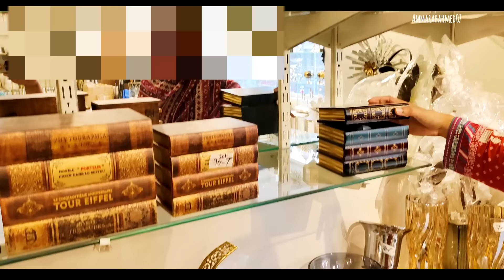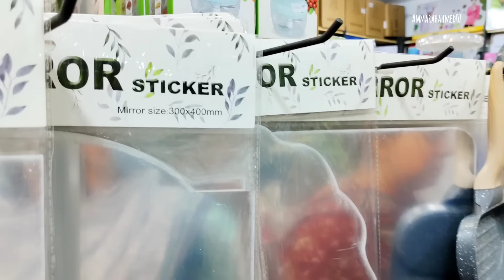China Market Rawalpindi || WholeSale Market Of Rawalpindi || Home Decorations,fancy dresses,Crockery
🌟Shop Address For Cheap Household Items:

SWAD INTERNATIONAL SUPPLIES
Shop number B-30
Ground Floor,China Town,
China Market

Join me on my daily adventures as i explore new places, shop for the latest trends, indulge in mouth-watering food,online shopping experiences and share my honest reviews.I also love to discuss parenting tips and have moral talks that will inspire and entertain you. If you enjoy watching Pakistani and indian vlogs, you'll love what I have to offer.

china market
 visit to china market Rawalpindi
Rawalpindi
 home decor item china market Rawalpindi
 home decor
home decoration items
 visit
china market Rawalpindi decoration
china market Islamabad
 china market Rawalpindi crockery
rawalpindi shopping places
cheap dresses rawalpindi
Pakistani dress
Rawalpindi dresses
 ready made dress rawalpindi
fancy dresses Rawalpindi
 daily life
 saman andleeb
 rajabazar
fancy dresses rawalpindi
 cheap dresses in rawalpindi
 rawalpindi dress market
 rawalpindi cloth wholesale market
rawalpindi fancy dresses
 rawalpindi bridal dresses
rawalpindi dress shop
rabi center rawalpindi winter collection
 rawalpindi winter collection
 rawalpindi saddar bazar
pindi dresses
pakistani mother
 baby winter dresses
shopping
baby shopping
kohinoor textile mill, lal kurti rawalpindi, lawn suits
eid collection 2024 on nishat linen
 local market shopping
wholesale market
asim jofa
sapphire
khaadi
gulahmed
 alkaram
 mariab,
 aghanoor,
 best price eid shopping
china market rawalpindi
rawalpindi wholesale market
famous wholesale market
toys
crockery wholesale